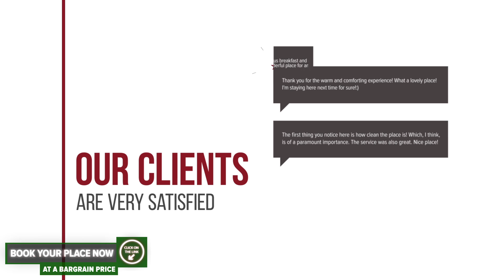Pensiunea Doina Bucovinei hotel review | Hotels in Manastirea Humorului | Romanian Hotels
Pensiunea Doina Bucovinei hotel video review. Hotels in Manastirea Humorului, european 3 stars hotels.